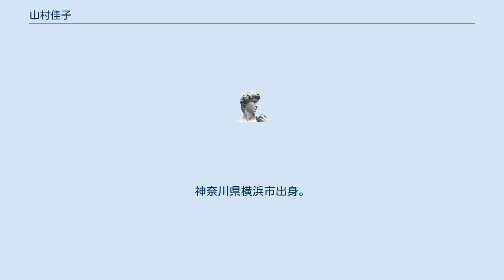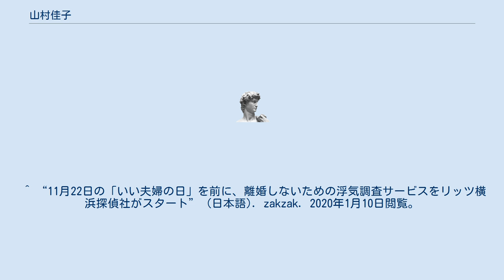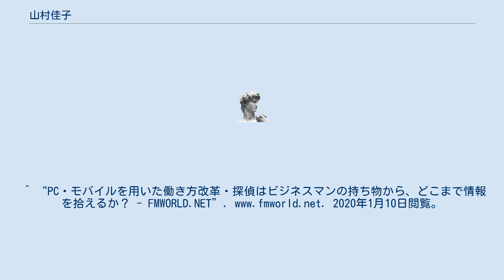山村佳子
山村 佳子（やまむら よしこ、1979年8月6日 - ）は、リッツ横浜探偵社代表。
 リッツ横浜探偵社代表。
 フェリス女学院大学卒業後、大学在学中に、憧れの気持ちから都内の探偵社でアルバイトを始める。
 大学卒業後は電子部品メーカーに入社。
その後化粧品メーカーに勤務し、10年間法人営業を担当。
 地元横浜での調査会社設立に向け、5年間の探偵修業ののち、2013年にリッツ横浜探偵社設立。
 自身の調査体験をもとにしたWeb連載”浮気事件簿”をはじめ、媒体を問わず様々なメディアに出演している。
 テレビドラマ『刑事貴族』のファン。
その影響で警察官になるつもりでいたが、身長が足りずあきらめた。
 2017年 2018年 2019年 2017年 2017年 2015年-連載中 2017年3月 2019年1月 ^ “横浜の浮気調査なら裁判に有利な証拠をつかむリッツ横浜探偵社”. ritztantei.com. 2020年1月10日閲覧。
 ^ “11月22日の「いい夫婦の日」を前に、離婚しないための浮気調査サービスをリッツ横浜探偵社がスタート” (日本語). zakzak. 2020年1月10日閲覧。
 ^ Inc, Shogakukan. “みんなの浮気” (日本語). Suits-woman.jp / スーツ | 働く堅実女子のお悩み解決サイト. 2020年1月10日閲覧。
^ “PC・モバイルを用いた働き方改革・探偵はビジネスマンの持ち物から、どこまで情報を拾えるか？- FMWORLD.NET”. 2020年1月10日閲覧。
 ^ K.Ohyama (2019年1月28日). “不倫調査を探偵に依頼するには？調査にかかる費用と浮気調査の方法” (日本語). Menjoy! メンジョイ. 2020年1月10日閲覧。